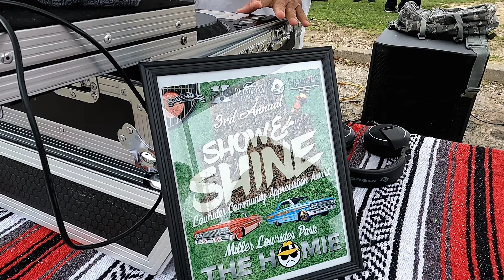3rd Annual Show & Shine | Miller "Lowrider" Park Sacramento, CA